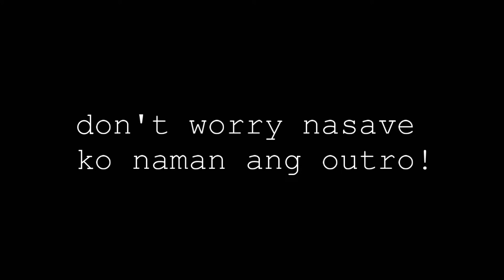Island Escapade Tour | Vlog 17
Kanya-kanyang awra ang mga beshies! Last tour namin sa Coron and last day na din kinabukasan. Sobrang ganda ng mga beach ditoooo! Malcapuya, Banana and Bulog Dos Island sobrang worth it! Patalbugan sa pagawra mga besh. Haha!